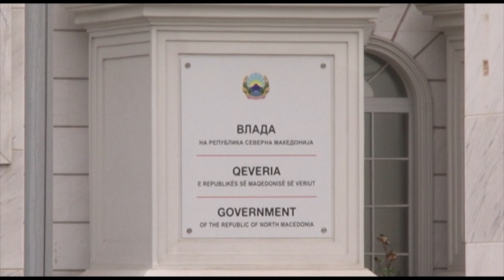Вработените од „Еуроникел“ стравуваат за судбината на фабриката